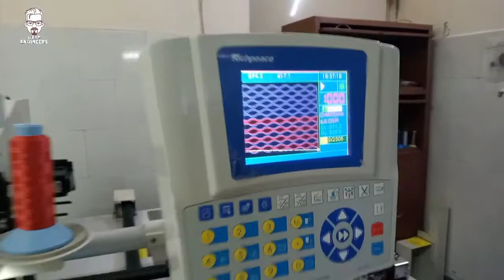Richpeace Automatic Sewing Machine for Car Ceat Covers /Richpeace Group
contact if u need machine